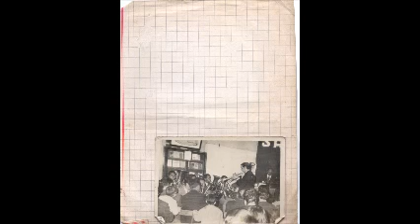Pastor Juan Hugo Alessandria Apocalipsis 3 del 14 22